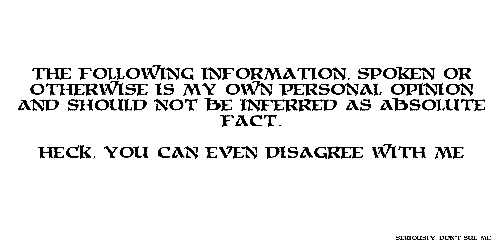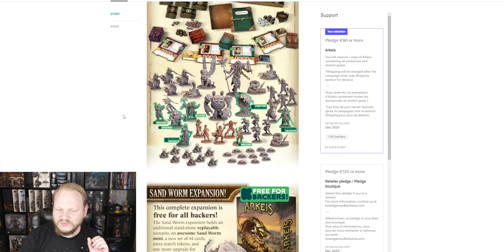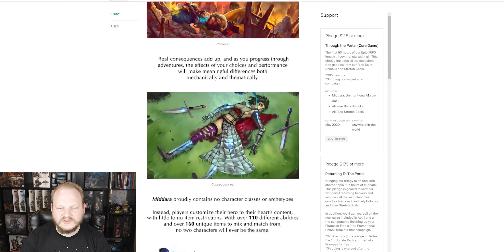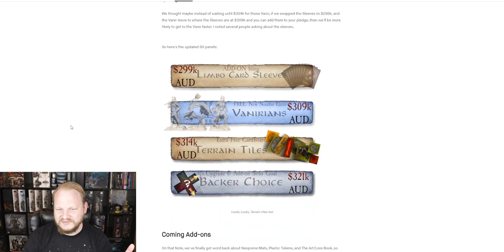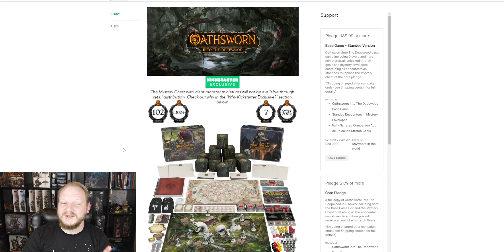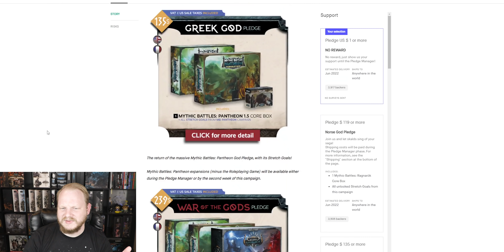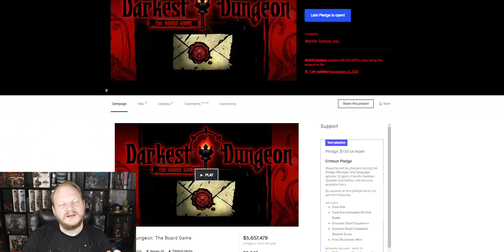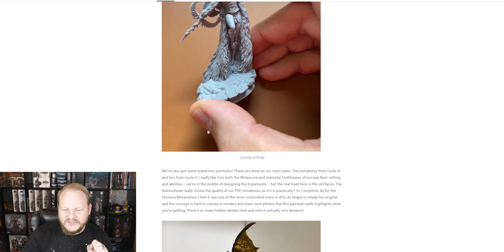Top 10 Games For 2022!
HOT games for 2022 incoming!

Intro 0:00
Sponsor 0:58
#10 3:06
#9 5:52
#8 8:04
#7 9:52
#6 10:57
#5 12:54
#4 14:46
#3 15:40
#2 17:24
#1 19:15